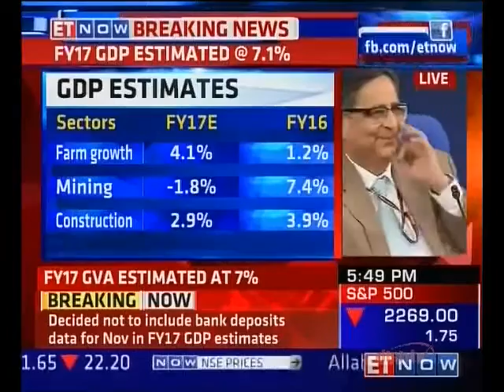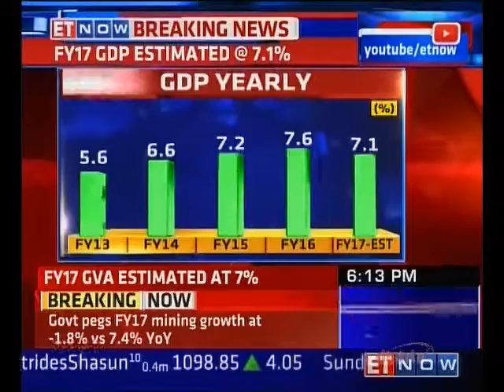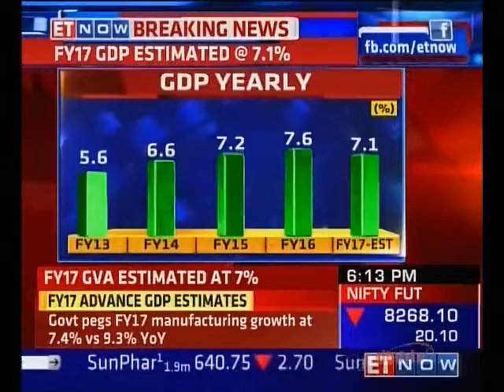ET Now - Financial Year 2017 GDP Estimated at 7.1% (featuring Rajiv Kumar)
6 January 2017 on ET Now